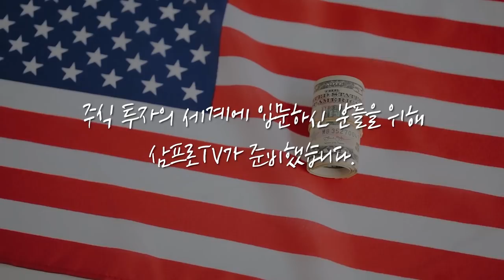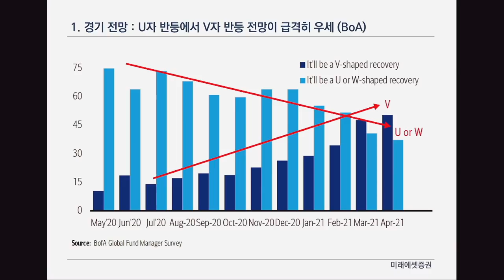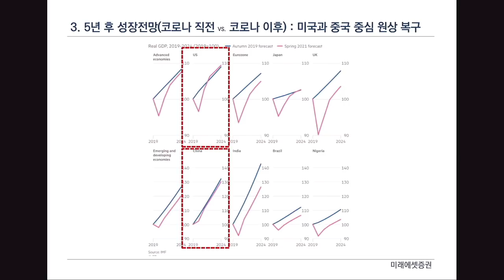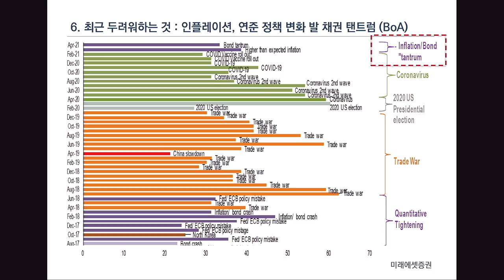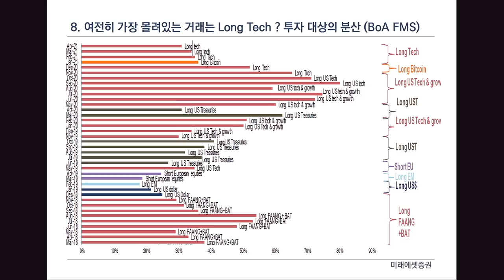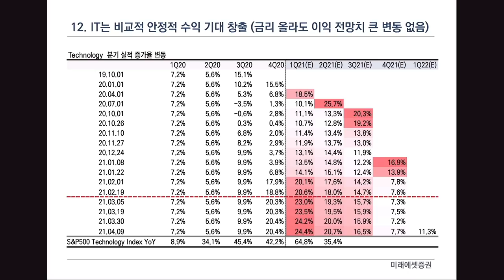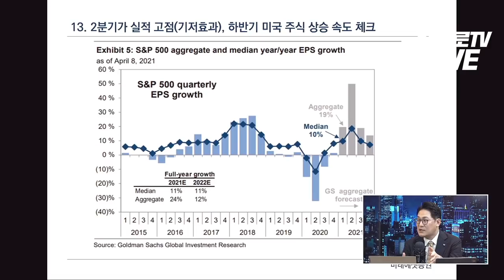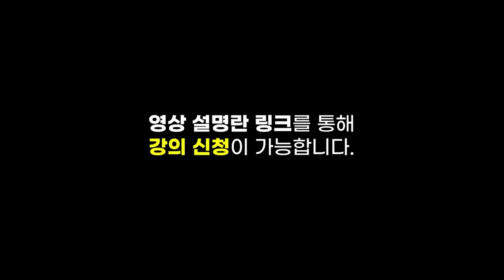[글로벌 이슈체크] 현재 위험자산 선호 강도 최고 레벨! f. 미래에셋증권 이재훈 팀장